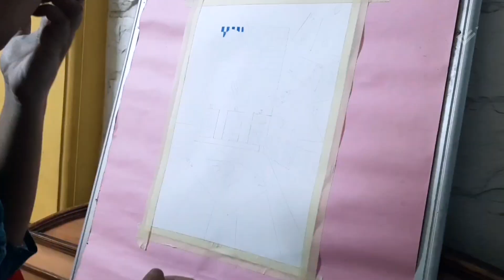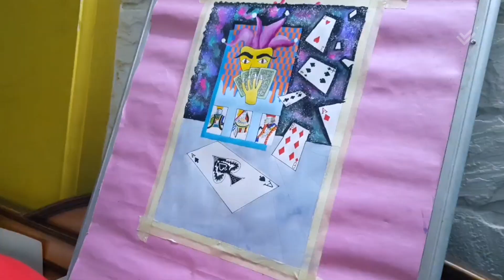Contestant No. 4 | Artist: Swarali Tendolkar | Superphat Studio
Superphat Studio Art Contest:

Artist: Swarali Tendolkar
Age: 18